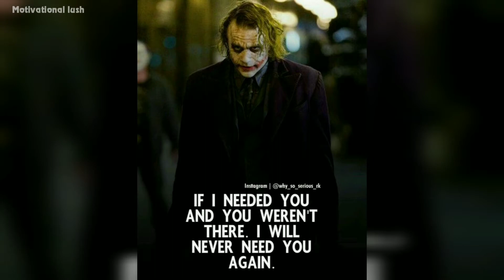Villain Quotes - Joker status - Joker whatsapp status - Joker attitude quotes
Villain Quotes - Joker status - Joker whatsapp status - Joker attitude quotes status Joker quotes status | Joker status - Joker whatsapp status - Joker attitude quotes status

Best attitude joker status - Powerful motivational quotes - Joker quotes whatsapp status

I wish everyone be happy and healthy by following rules and spending time with family and loved ones... I hope you liked this video, If you do please hit like and subscribe to my channel for more good videos and stay connected with me on today's video.

We came up with a new youtube channel hope everyone supports us and we try to deliver the best motivational Videos/quotes for life motivational quotes for success and also motivational quotes for students in their educational growth.  and also we will upload the reality of our society and the sad reality of our world, it will educate you to help humans on this earth we are just wanted to encourage you to succeed in your life.

These motivational quotes include Top Powerful Motivational quotes with Deep Meaning quotes. These quotes are more powerful than words(with deep meaning) will inspire you to be successful in life. These Pictures Speak Louder Than Words. These deep-meaning quotes are painful but true and motivating.

We soon upload a great video, quotes, and the sad reality of our world. That video includes the world's top motivational and inspiring speeches by famous people that you must see and read. So comment down to this video if you want that top motivational pictures video earlier.

Note ▶
✔ Credits of the images and music used in this video do not go to mine that goes to their respected owners. Once I receive your message and I believe that you are the proper owner of this content. Then I will discuss it with you and take the action you say.